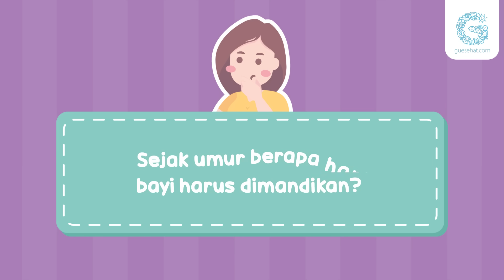Cara Memandikan Bayi Baru Lahir yang Benar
Mums baru pasti merasa takut ketika memandikan si Kecil yang baru lahir. Tenang Mums, di video kali ini ada caranya lho memandikan bayi baru lahir. Yuk nonton sampai selesai!

Di video kali ini bersama expert Bidan Sani dari @nalurilahir jadi nonton sampai selesai ya, Mums!